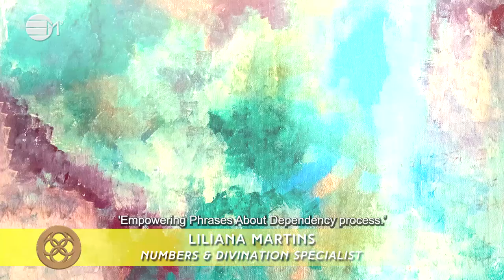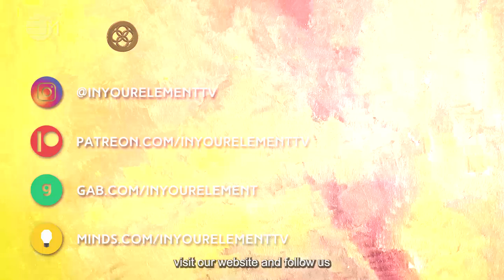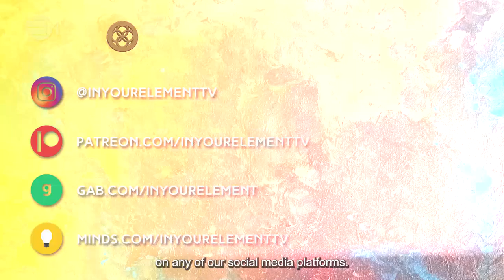Empowering Phrases About Dependency | 432hz music | IN YOUR ELEMENT TV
Are you in a dependent relationship?
Do you live with someone who is emotionally dependent on you?
Are feelings of attachment and dependency interfering with your relationships?

If you have answered YES to any of these questions, this episode is for you.

These phrases are just what you need to start changing your mindset on dependant relationships, improving focus on what matters, and imprinting new beliefs in your subconscious mind so you attract what you feel.  Listen to the process daily and repeat it ideally for at least 21 days until you find things are shifting, and let us know what is changing.  Is there anything or any other subject we can create a process for you?

See you in the vortex!

2️⃣0️⃣2️⃣4️⃣ The Year Of Prospects